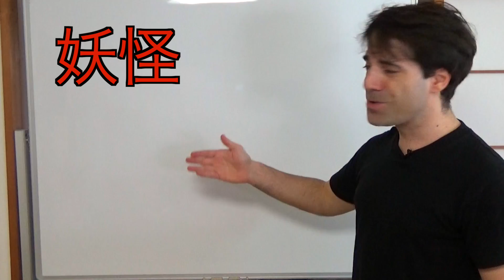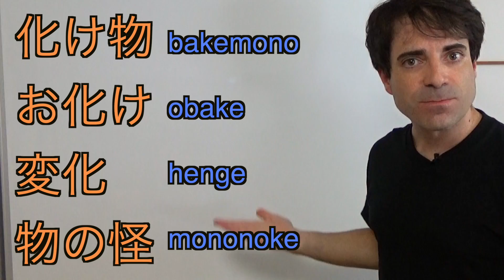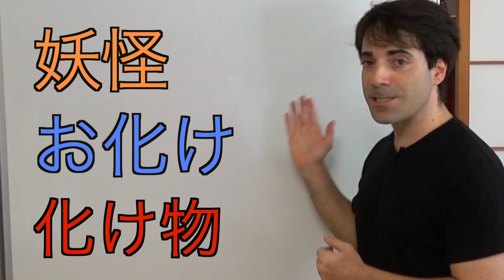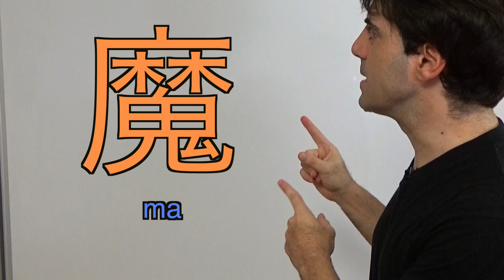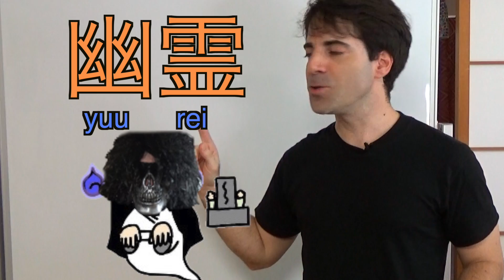Monstruos YOKAI: Cómo se dice fantasma en japonés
Artista de las máscaras: BEYOND STUDIOS JP

Micro: Pro Lavalier Lapel Microphone JK MIC-J 016 for Sennheiser
Camera: SONY Handycam HDR-CX670
Camera: iPhone 6s
Steadycam: Zhiyun Z1 Smooth C
Edición: Final Cut Pro X 10.2.2